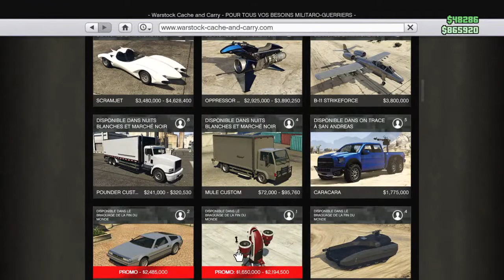On ruch le braquage fin du monde